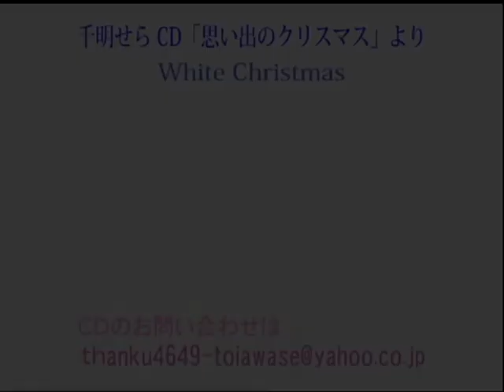千明せら／WHITE CHRISTMAS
千明せらさんが歌うホワイトクリスマスです。演奏は柴田敬一さんです。オリジナル曲も入ったすてきなCDです。